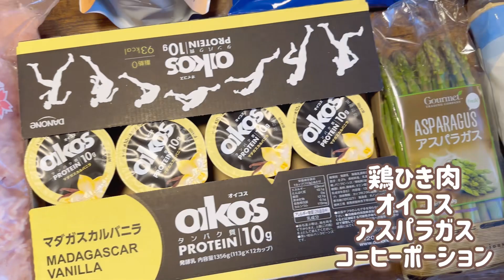【猫と男2人暮らし👬】Costco爆買いでリバウンド確定な同棲生活🍽️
猫ちゃん3匹とパパ2人の5人家族です。
おもしろかわいい姫達の成長日記とパパ達の日々をお楽しみください。

毎週(水・日)の21時に日常動画やショートを更新中！(※月1でライブ配信)

・すず(鈴)ちゃん♀
2018年3月宮崎県生まれの保護猫。
甘えんぼな性格の黒種。
怒らせると強いツヤツヤおっとり美人。

・ベルちゃん♀
2021年9月岡山県生まれの保護猫。
おてんばな性格の長毛種。
食いしん坊プリケツふわもこガール。

・こりん(恋凛)ちゃん♀
2023年9月大阪府生まれの保護猫。
道端でポツンと立っていた赤ちゃん黒猫。
3日間の捜索で排水管から保護されたラッキーガール。

・ベルパパ♂
1991年9月生まれ。180cm。
神経質な性格の埼玉県出身。(撮影と編集担当)
マック大好きな食いしん坊。

・鈴パパ♂
1991年3月生まれ。181cm。
マイペースな性格の宮崎県出身。(たまに出演)
8頭身の足長ダンサー。

●家族の歴史

ベルパパと鈴パパが宮崎で出会う。お付き合いSTART。

岡山に引っ越し。すずパパ実家から鈴を連れてきて3人で同棲！

ベルを保護！※動画投稿START✩

大阪に引っ越し後、こりんを保護！
5人家族の「にゃんだふるライフ」です♪

・批判・不快に感じる・コメント欄が荒れる・動画に関係ない内容等は削除しています。
(※ご意見やアドバイスは参考にさせていただいています。)
・1つの動画に連投はなるべくご遠慮ください。
(※追記したい場合は自分のコメント返信欄にお願いします。)

SNS

音源

keyword